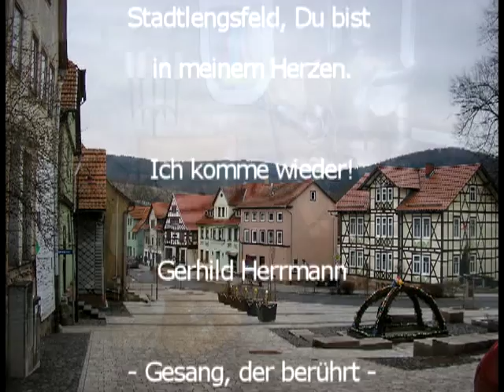Stadtlengsfeldlied - Gerhild Herrmann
Im März/April 2013 hatte ich einen sechswöchigen Aufenthalt im 1000-Seelen-Städtchen Stadtlengsfeld in Thüringen. Es ging mir nicht gut, und ich wollte gesund werden. Ich kam in einer Burg unter, in der man mich bestens versorgte. Dort bin ich nicht nur gesund geworden, ich habe mich auch dreifach verliebt: in mein neues Leben als ich selbst, in einen einzigartigen Menschen, dessen Namen ich hier nicht nenne :-), und: in das Städtchen Stadtlengsfeld! Als ich 3 Monate nach meiner Abreise wieder dorthin zurückkehrte, erhielt ich die einzigartige Möglichkeit, meine Liebe und Dankbarkeit für diesen Ort beim Stadtfest auf der Bühne mit der "Hymne" auszudrücken: dem Stadtlengsfeldlied. Danke, Herr Adam! Danke dem  Chor! Danke Stadtlengsfeld! Und danke allen Mitarbeitern der Burgklinik, für diese wundervolle Zeit. Ich werde Euch und diesen Ort nie vergessen!